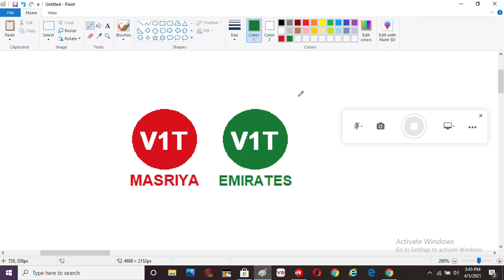V1T Masriya and V1T Emirates